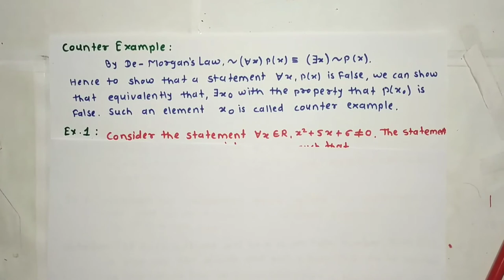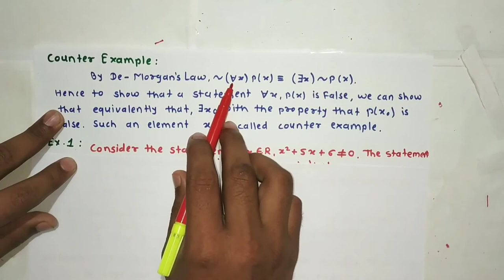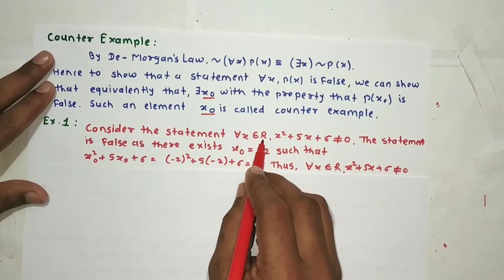Lecture 4 on Quantifiers part-I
Class:-  S.Y.B.Sc
Subject:- MTH-304 Set Theory & Logic
Chapter 4 :- Quantifiers